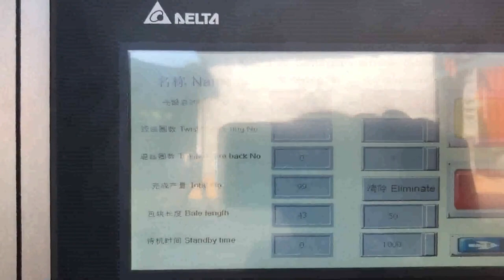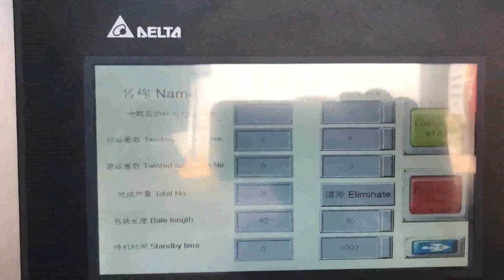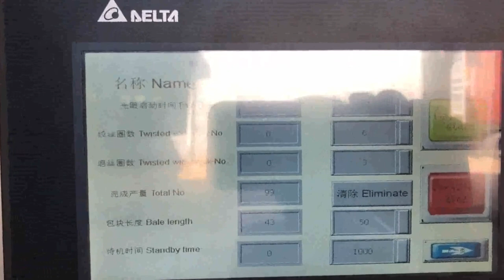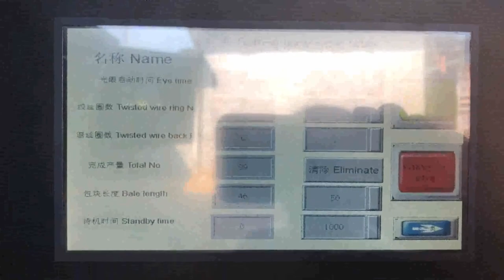automatic china waste paper press machines